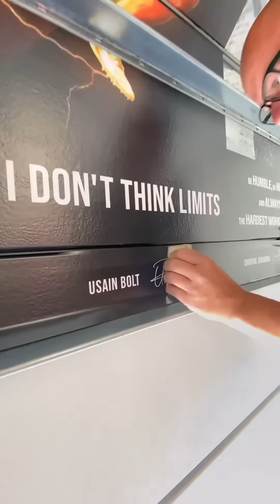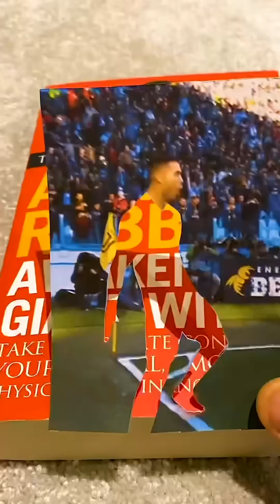POWERFUL MOTIVATIONAL VIDEO | *You Need To See This* 💯 | Jeremy Lynch